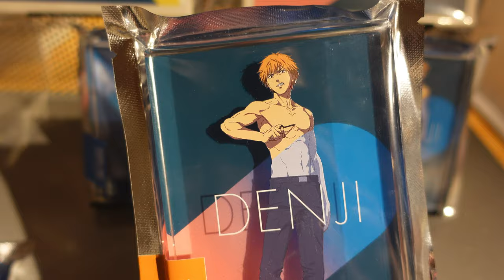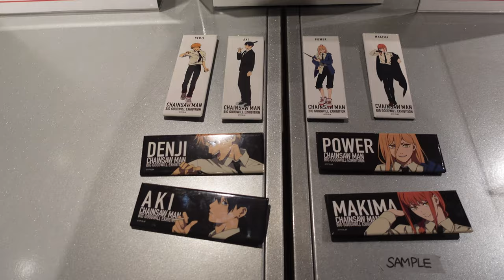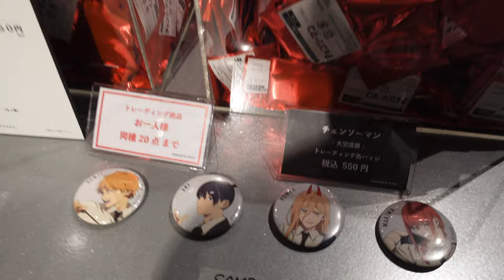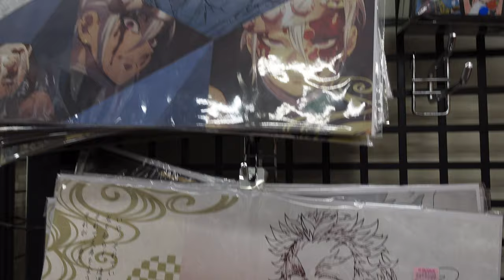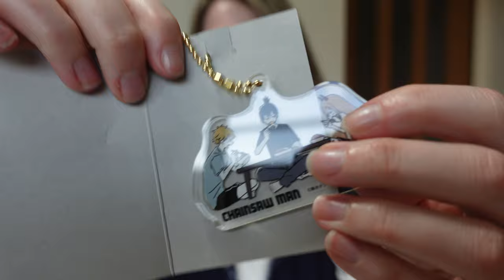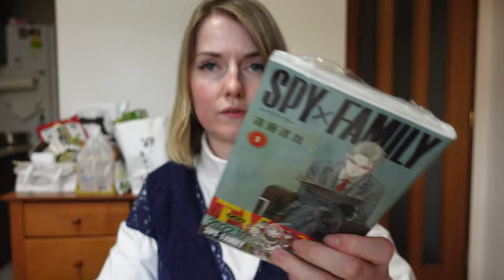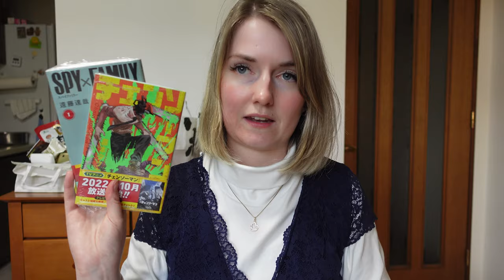CHAINSAW MAN POP-UP SHOP // Japan Vlog 4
It's time to visit the CHAINSAW MAN pop-up shop in Harajuku! I didn't know that the train would be so packed, but I managed to get on and off in one piece, so I consider myself lucky.
The pop-upo shop ends in February so if you want to go you should hurry :) After the pop-up shop I was in a mood for more anime goods, so I went  to Akihabara. Akihabara is considered by many to be the center of modern Japanese popular culture and a major shopping district for video games, anime, manga, electronics and computer-related goods.

What is your favourite anime or manga?

ABOUT MY CHANNEL:
I am a 30 year old Norwegian woman who is living in Japan.

Japan, travel, vlog, Tokyo, Harajuku, anime, manga, Akihabara

🔎 HASHTAGS 🔎
Japan, moving country, exciting, big news, travel, change, Tokyo, Harajuku, anime, Chainsaw man, Pop up, pop-up shop, shopping, geek, otaku, fun